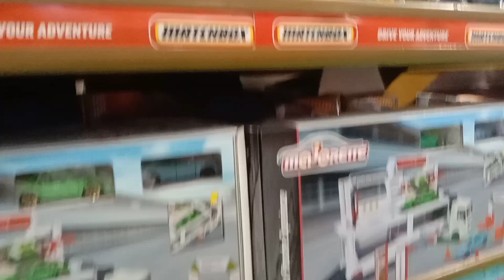I got a iron Man suit 😲🤯 👀